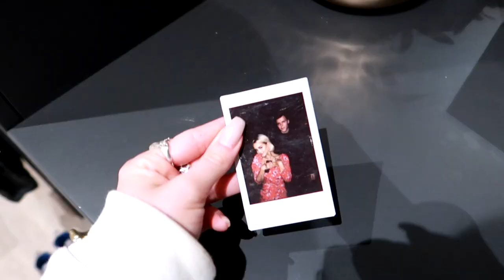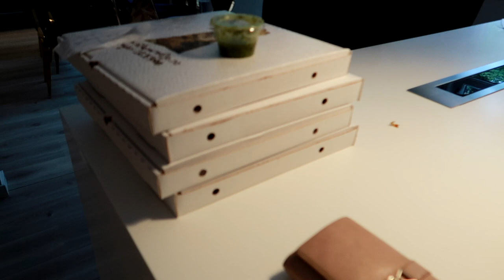Q&A VLOG - hvor store implantater har jeg?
Husk å trykk tommel opp på videoen om du liker den! :) ILUPILU!